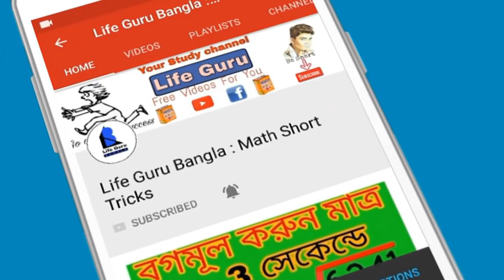Tab এর দশ হাজার টাকা নিয়ে নতুন আপডেট । রাজ্যের School-এ ভ্যাকসিন বিতরণ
Tab এর দশ টাকা নিয়ে নুতুন আপডেট । রাজ্যেরSchool-এ  ভ্যাকসিন বিতরণ